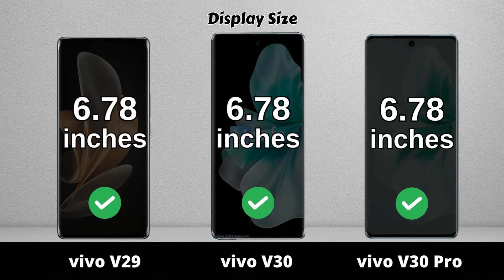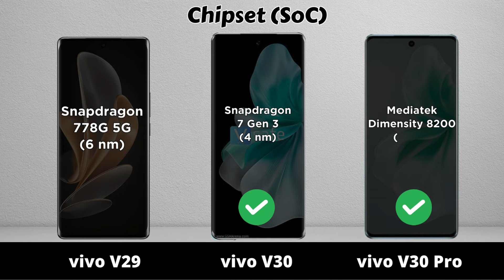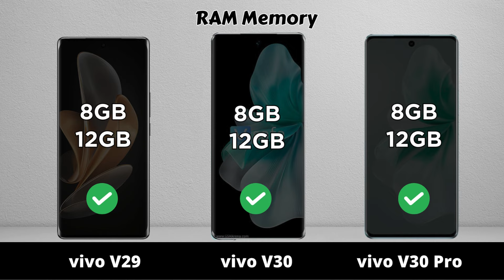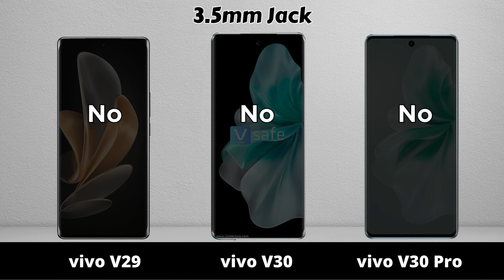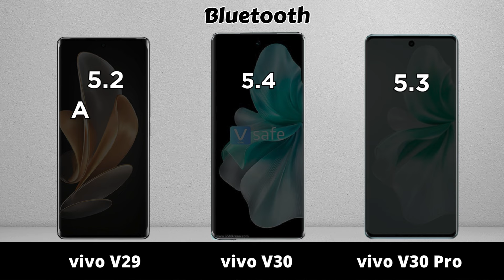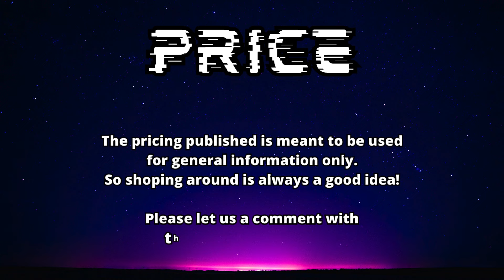vivo V29 vs vivo V30 vs vivo V30 Pro